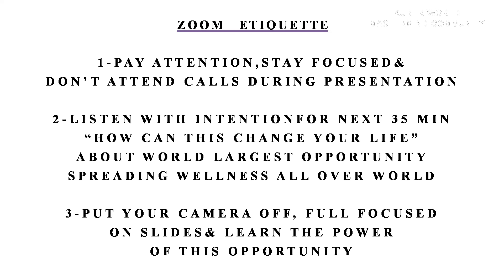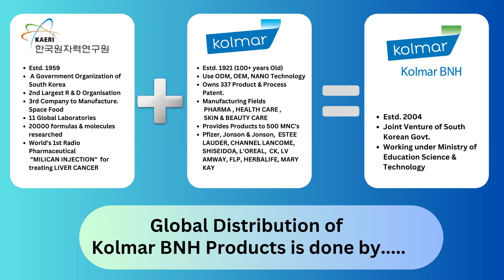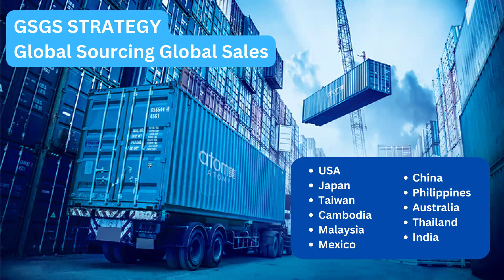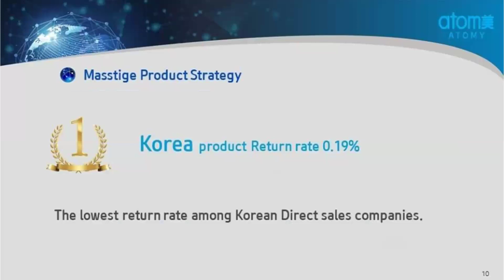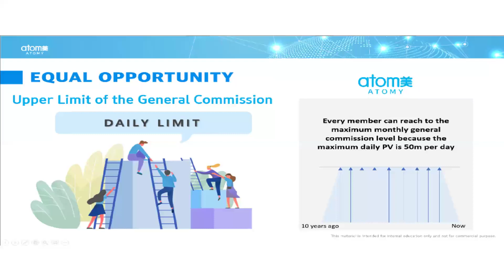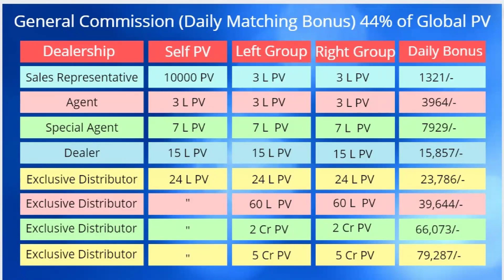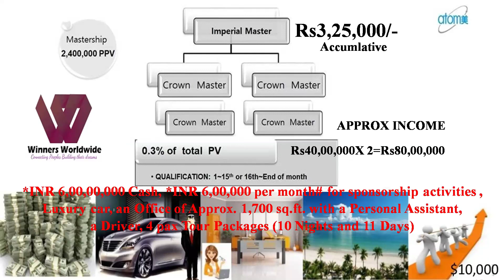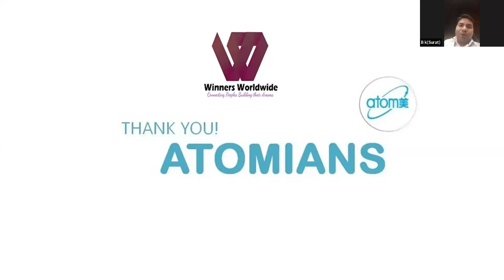ATOMY 3P (PROFILE , PRODUCT & PLAN) IN HINDI BY COACH SANDY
कोच सैंडी
(आर्किटेक्ट, नेटप्रेन्योर और वेलनेस कोच)
The Basic Theory of Economy is Straightforward
Distribution is Key!
Effective Strategy where Quality meets Value

Atomy's Motto
कोच सैंडी
आत्मा को संजोएं।
दृष्टि बनाएं।
विश्वास का पालन करें।
विनम्रता से सेवा करें

Winners Worldwide Family Launches Worldwide best Opportunity Creating Fortunes...Here With Our Great Family No Need to Refer any person  Only Follow Our Winners Worldwide System To get real success...Join The best Opportunity at perfect Time With Perfect System ...Atomy India global  ...Dont miss